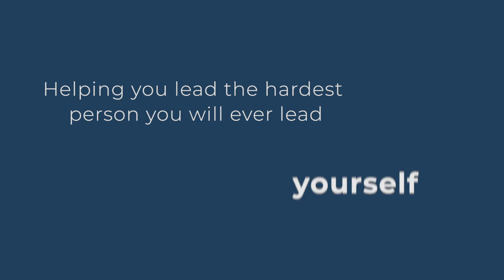Level Up - Urgency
This month on the podcast, I'm focusing on Leveling Up your leadership. On this Monday's episode, I'm talking about complacency, urgency, and the continual desire to be better tomorrow than you are today. The truth is: the best leaders are comfortable when they're uncomfortable.